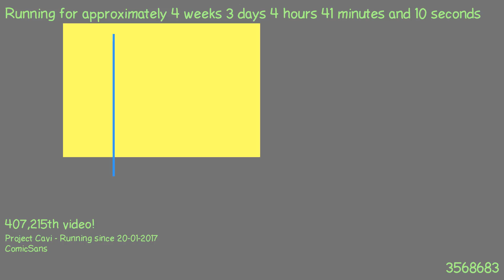1487645121 - Webdriver Cavi - O